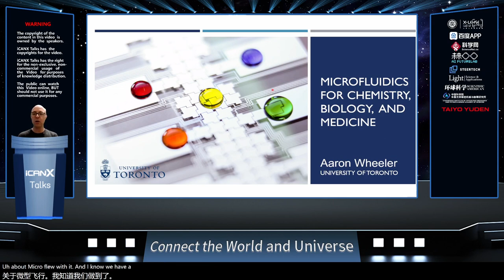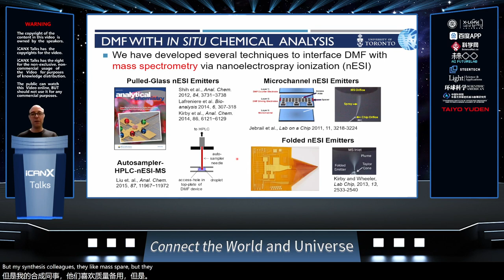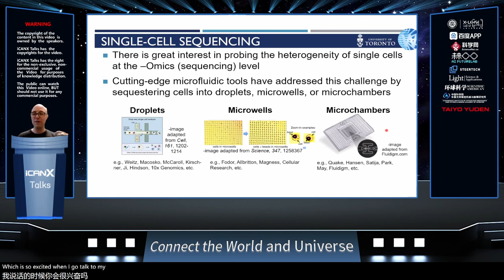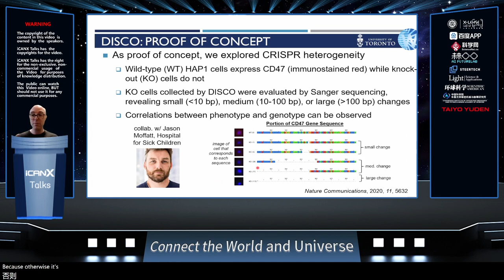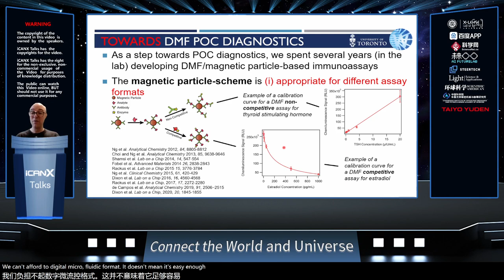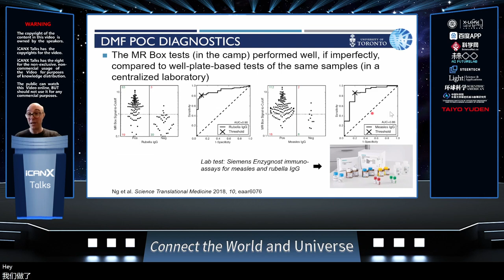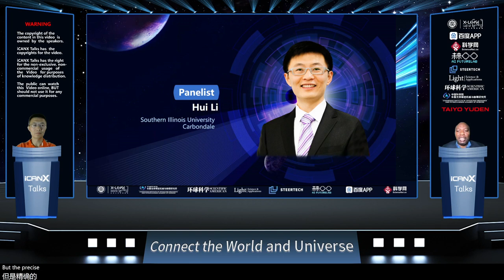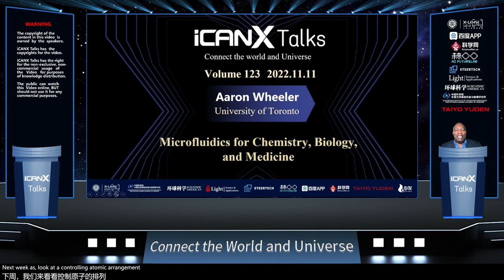Vol 123 Microfluidics for Chemistry, Biology, and Medicine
Speaker：Aaron R. Wheeler, University of Toronto